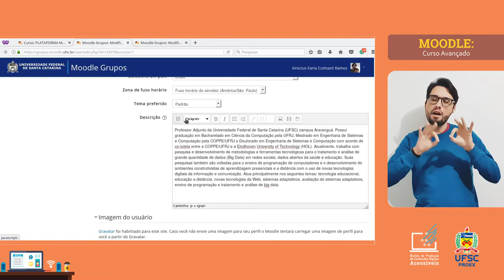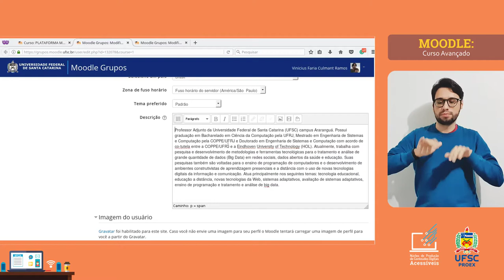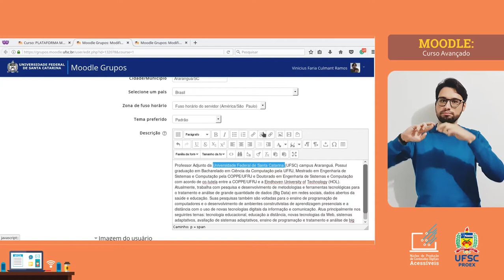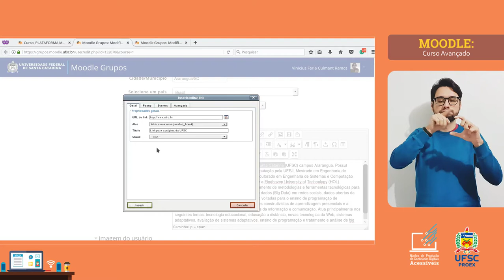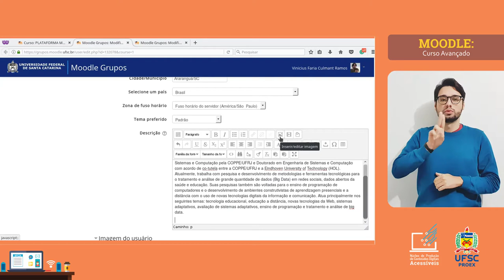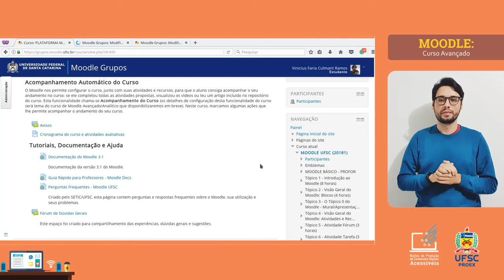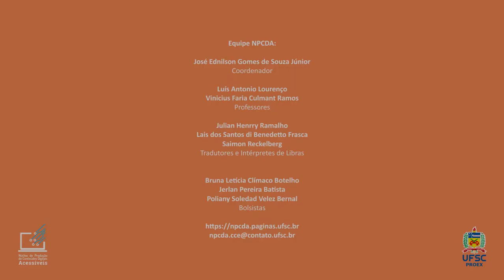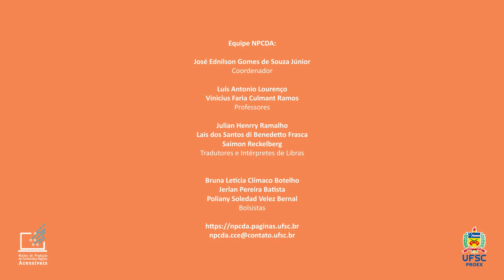1. MOODLE: Recursos do Editor de Texto do Moodle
Ao escrever um texto você provavelmente gostaria de destacar algumas partes mais importantes, mudar o layout ou tamanho da fonte e até mesmo modificá-las não é mesmo?  Neste vídeo vamos te ensinar como editar os textos ao postá-los no Moodle, com as ferramentas já conhecidas através de Word e Goodle Doc, além de outras funcionalidades fornecidas pela plataforma.